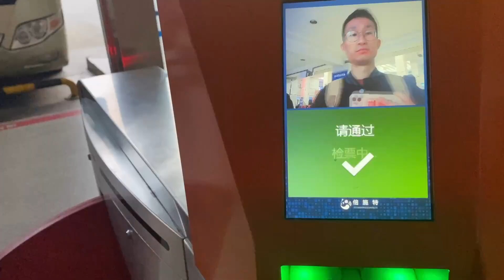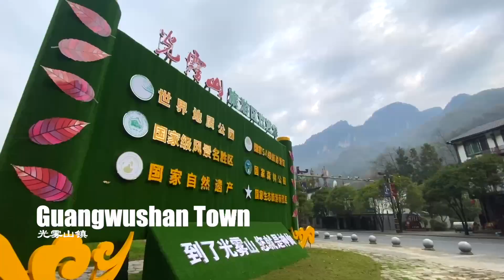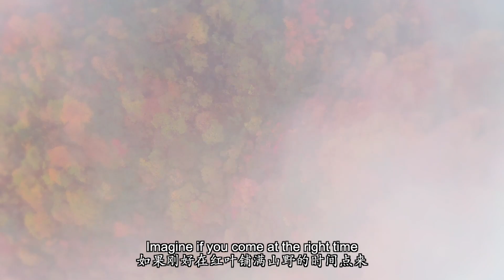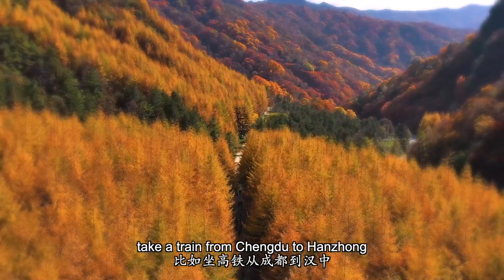Stunning & Fun! Immersive Tour in Asia’s Largest Autumn Foliage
"Imagine experiencing the magic of a vast, vibrant forest during the golden season of autumn. This time, our adventurous lad Andrew packs his essentials and embarks on a mesmerizing journey through a kaleidoscope of colors. The Guangwushan Mountain in Bazhong is often heralded as 'China's Premier Red Leaf Mountain.' In the heart of the year, when autumn graces its presence, Guangwushan reveals its most captivating charm. Its foliage transitions daily, presenting a symphony of gold, amber, orange, and deep red hues dancing across the landscape – nature's own rendition of a romantic autumnal poem.

Spanning over 500 square kilometers, Guangwushan boasts Asia's longest natural 'Red Carpet' and is often hailed by netizens as 'the once-in-a-lifetime mystical destination' everyone must visit. From the grand dam to the idyllic Taoyuan and the picturesque Shiba Yue Tan, visitors to Guangwushan can curate their journey based on preferences and time, as each region and viewpoint offers its unique allure and surprise. What wonders will Andrew uncover in this Eden of colors? Follow his footsteps and virtually explore 'China's Premier Red Leaf Mountain' with us. Don't miss it on our YouTube channel!"